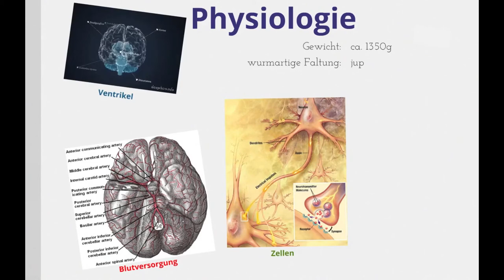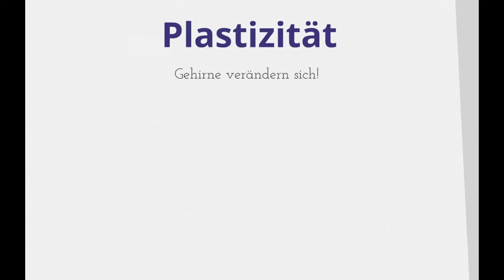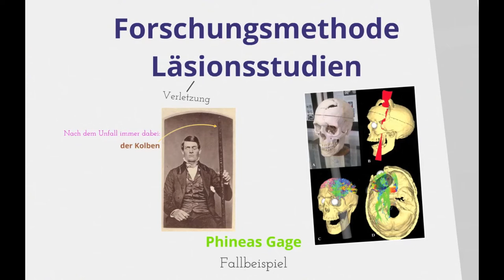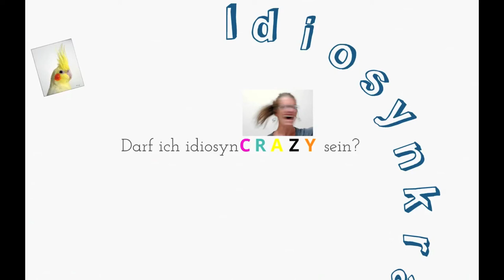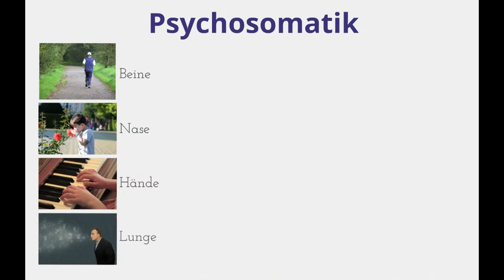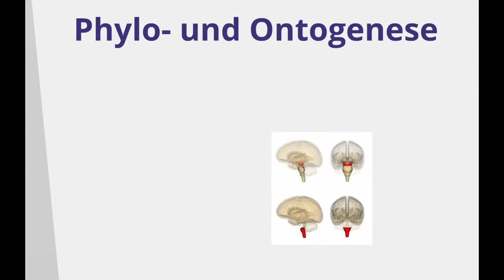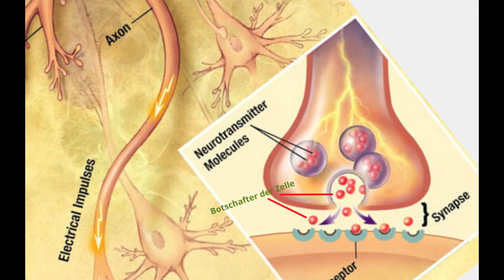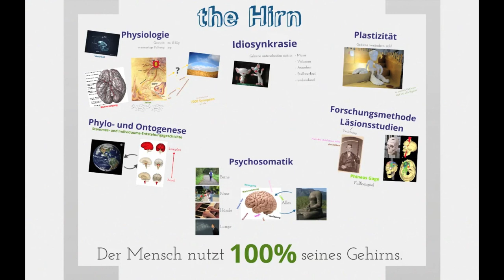Juwelen der Psychologie 3: the Hirn + Idiosynkrasiekredit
Dipl. Psych. Andreas Greuel

Name, Urheber, URL und Lizenz der Bilder, in der Reihenfolge ihres Erscheinens bzw. von oben nach unten und von links nach rechts:
1. RGS 13 by Herbert Ponting, PD,
2. Sos mi Superman mi amor...Gracias por protegerme..TE by por Victoria_rata, CC
3. Arteries beneath brain Gray closer by Wikid77, PD,
4. Chemical synapse schema cropped by Looie496, PD,
5. PikiWiki Israel 17643 A beautiful rainbow near Arad by רותי רוטשטיין, CC
6.
7.
8. Phineas Gage GageMillerPhoto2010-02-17 Unretouched Color Cropped by unknown, PD,
9. Simulated Connectivity Damage of Phineas Gage by Was a bee, CC-BY-SA,
10.
11.
12. Jogging at Cranny by Kenneth Allen, CC-BY-SA 2.0,
13. Smelling the roses by Remus Pereni, CC-BY 2.0,
14. Piano practice hands by Scott Catron, CC-BY-SA 2.0,
15. Very Bad Breath by Randy Wick, CC-BY-SA 2.0,
17. Headless buddha by Suhendra Lie, CC-BY-SA 2.0,
18. Medulla oblongata by Life Science Databases, CC-BY-SA-2.1-jp,
19. Midbrain by Life Science Databases, CC-BY-SA-2.1-jp,
20. Telencephalon2 by Life Science Databases, CC-BY-SA-2.1-jp,
21. Earth from Space by NASA, PD,
22. Hand -- Fingers by Coolgirl88, PD,
23. Foot-inside by Aarchiba, PD,